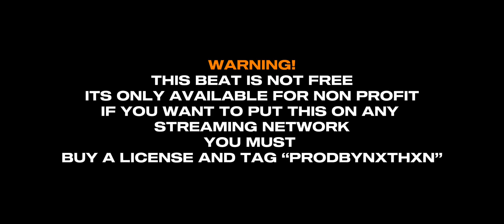[FREE] NY X HoodTrap Sample Type Beat “MICHAEL MYERS” SDOT Go X DudeyLo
[FREE FOR NON - PROFIT]

​⁠ProdBy: @ProdByNxthxn

Second Channel: @ProdByNxthxn ​⁠ ​⁠​⁠ ​​⁠​⁠  ​⁠​⁠​⁠ ​⁠ ​⁠ ​⁠ ​⁠​⁠​⁠ ​​⁠ ​​⁠ ​⁠ ​⁠ ​⁠​⁠ ​⁠​​⁠​⁠​⁠  ​⁠ ​⁠ ​⁠​⁠​⁠  ​⁠​⁠​⁠​⁠ ​⁠​⁠​⁠​⁠   ​⁠ ​⁠​⁠ ​​⁠ ​⁠ ​​⁠​⁠ ​⁠

3rd Channel: @PRODBYNXTHXN3 ​⁠​⁠ ​⁠ ​⁠ ​⁠​⁠​​⁠​​⁠​⁠​⁠​⁠​⁠​⁠ ​⁠ ​⁠

IG📲NorthSideBandzOfficial